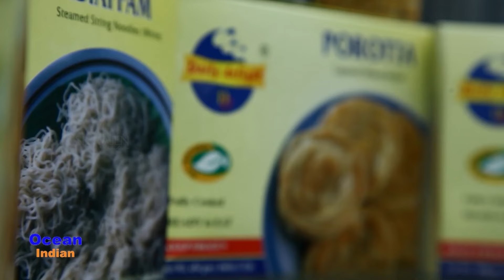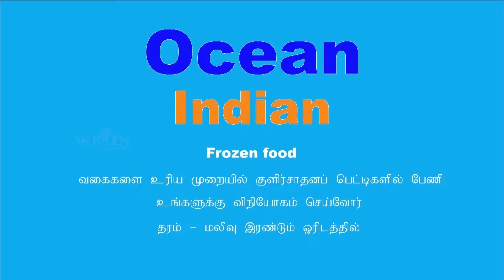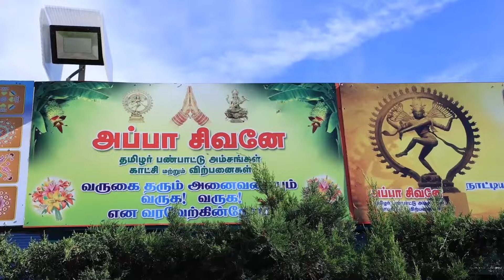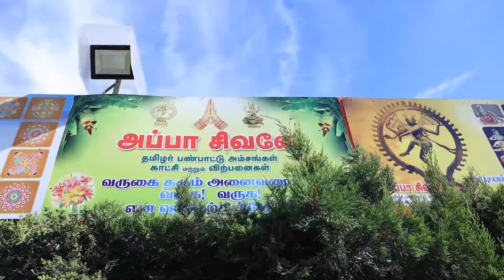பாரிஸ் ஒலிம்பிக் வீரர்களுக்கு 13 மில்லியன் உணவுகள்! இந்திய வீரர்களுக்குச் சைவ உணவு! 12-05-2024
பாரிஸ் ஒலிம்பிக் வீரர்களுக்கு 13 மில்லியன் உணவுகள்!
இந்திய வீரர்களுக்குச் சைவ உணவு!